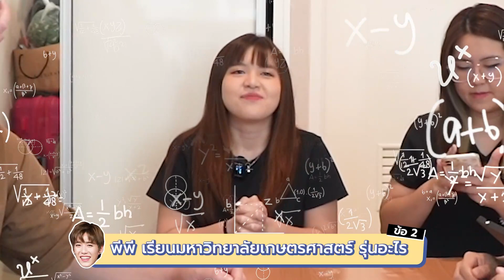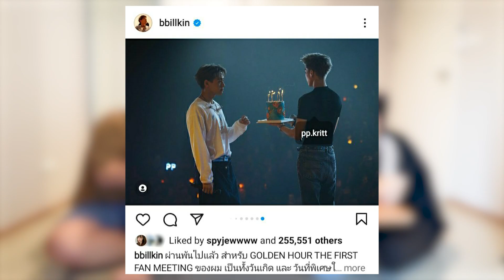รุมความรู้ใส่จิ๋ว ด้วยการถามตอบเรื่องเกี่ยวกับพีพีบิวกิ้น! - พี่น้องป.4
รุมความรู้ใส่จิ๋ว ด้วยการถามตอบเรื่องเกี่ยวกับพีพีบิวกิ้น ทดสอบความรู้จริงหรือแค่มั่ว! - พี่น้องป.4